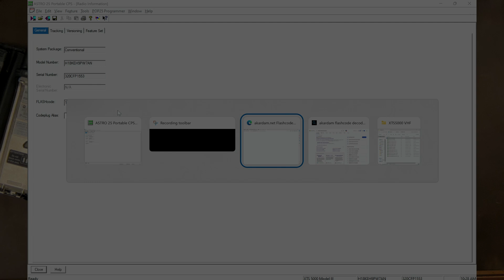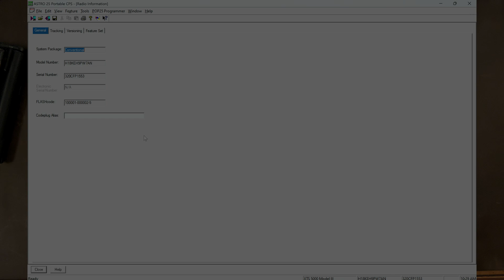How to buy a Motorola pt. 2 What is a Flashcode, and what features are on my radio?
In part two of how to buy a Motorola, we discuss FlashPort and what the different numbers actually mean. and exploring the tool there for deciphering a radio.

If you’re interested in buying a radio, but don’t have a computer, remember, you can always find the existing radios flash code by powering it up and immediately pressing the bottom button on the side, multiple times, until it enters service mode.